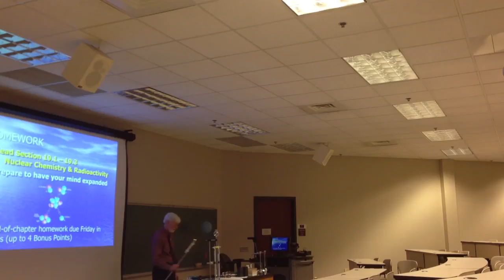Balloon Day at Indiana Wesleyan University